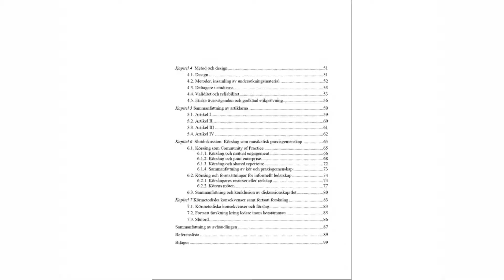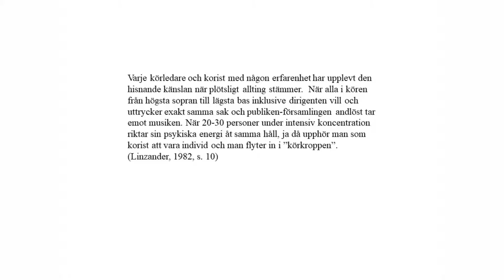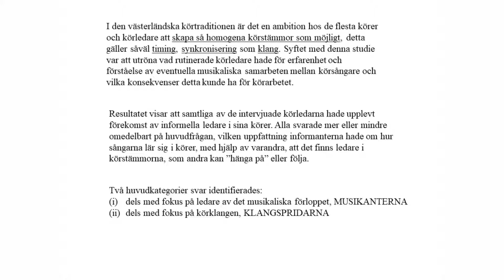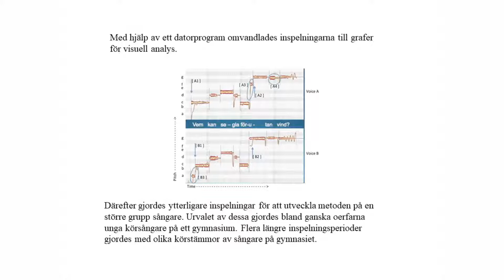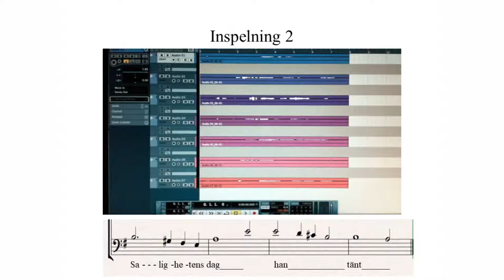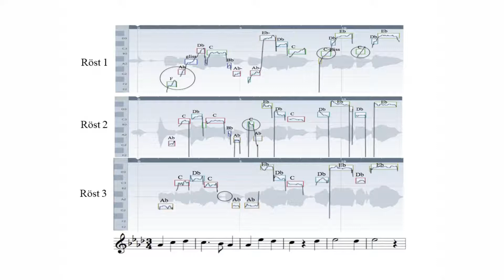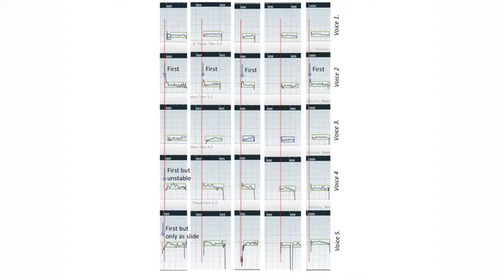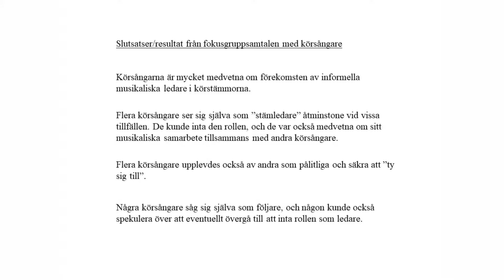Ledarna i kören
Sverker Zadig: "Ledarna i kören"